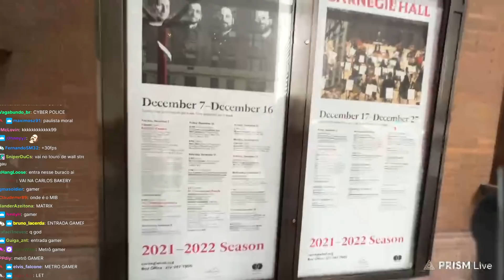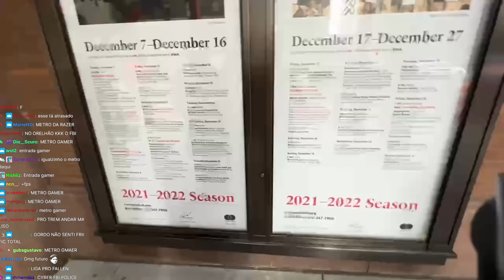GAU NO CENTRAL PARK